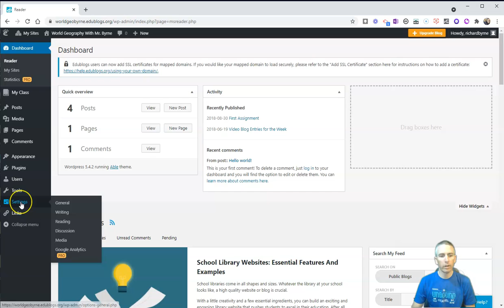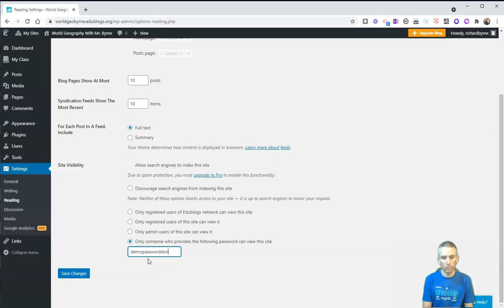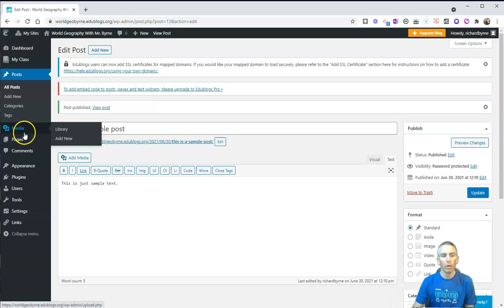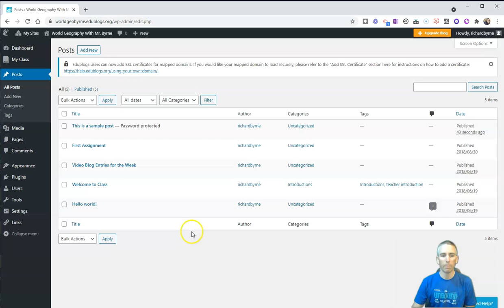How to Password-protect Edublogs Blogs, Posts, and Pages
Password-protecting your Edublogs blog or individual pages and posts within it is a great way to restrict who can or cannot view the content of your blog.